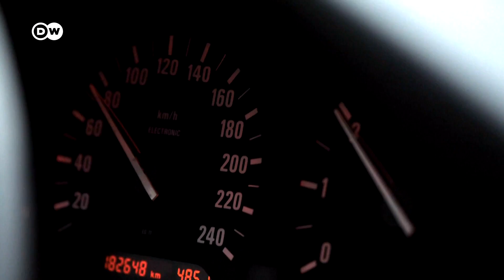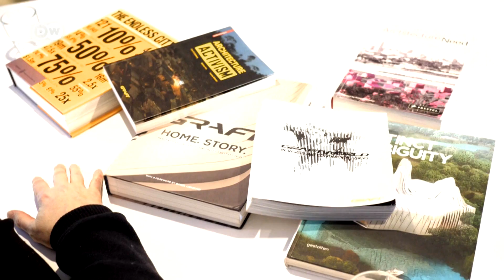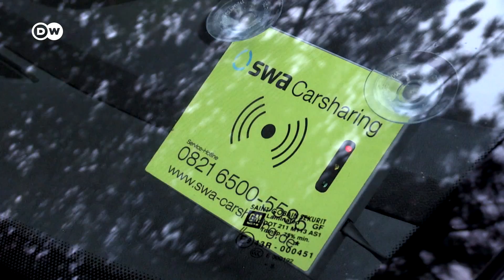Why Car-Free Cities Are the Future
Can we make our cities car free? As Pollution and congestion continue to rise but there is hope!

Join us on a journey, where architects, engineers, and activists face up to the challenges of our future urban mobility. The generations of young people who will inherit our cities are already looking for quick and direct ways of improving our urban lives now.

In Germany, cars sit unused for 23 hours a day on average, each wasting about 12 square metres in parking space. That's as big as the typical German child's bedroom.

One such company looking to change the way we move in the cities is Schaeffler and their vehiclelike The Mover, Schaeffler's idea foresees people using autonomous vehicles from a fleet working 24/7. These multi-functional, emissions-free vehicles could transport people and goods or provide services. By sharing the vehicles, people could free up huge areas of space previously dedicated to parking. But are we really ready to have robots driving everywhere?

Is the future for our cities one without traditional cars?

For may people, that's hard to imagine. But things are beginning to move in that direction. The question is, what do we do with space when the cars have gone?

Report: Kamilla Jarzina
Cameras: Thomas Lemmer, Robert Richter
Editor: Thorsten Wagner